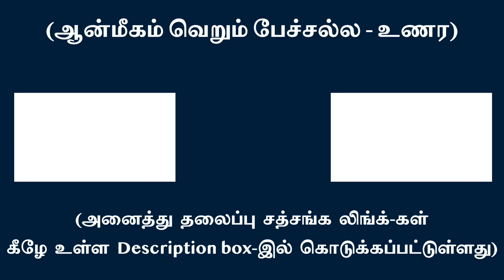நம்மையே பார்த்து சிரிக்கும்படியாக முடியும் ஆன்மஞானம் அடைதல் | சுவாமி அருணாசல ரமணன்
Self-Realization will end up in having an hearty laugh at ourselves l Swami Arunachala Ramanan